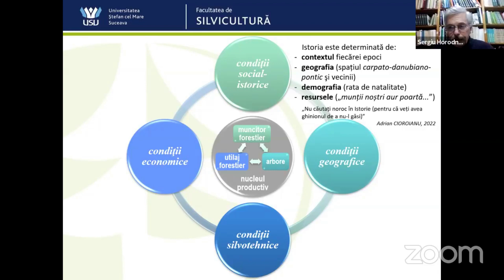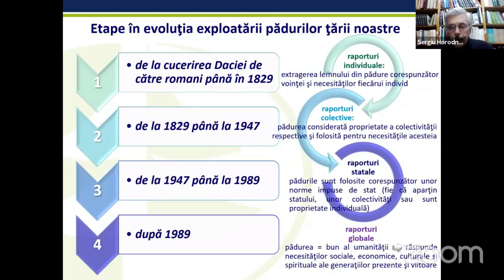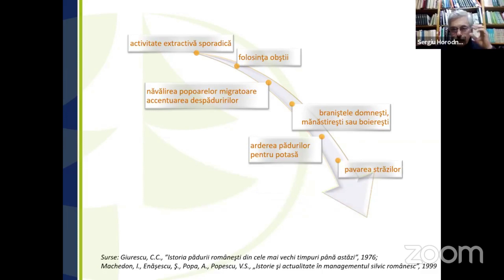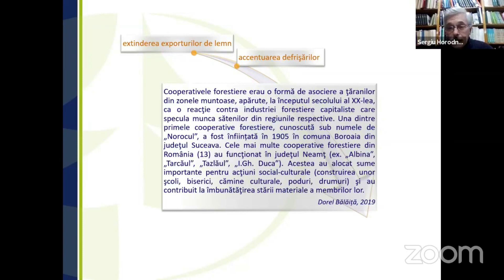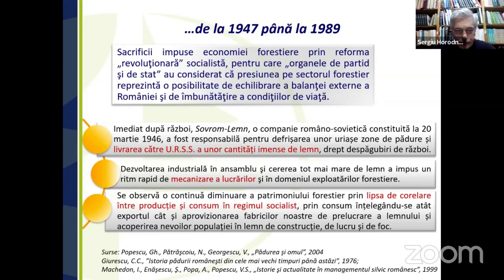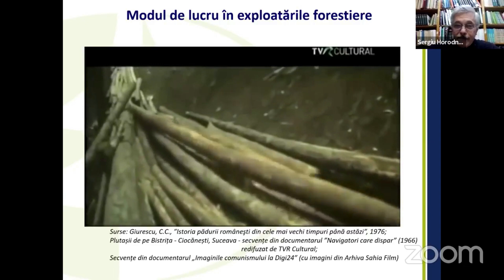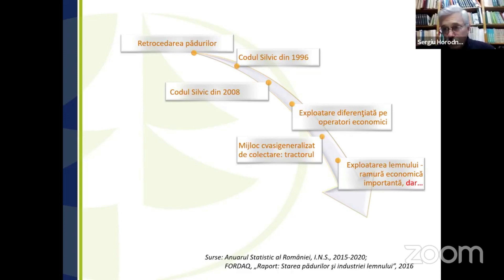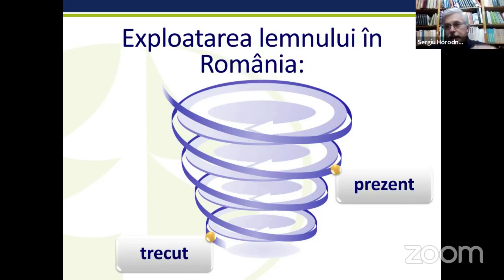Exploatarea lemnului în România: trecut, prezent, viitor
Prezentarea a fost realizată de domnul conf. univ. dr. ing. Sergiu Horodnic (Facultatea de Silvicultură din Suceava), în cadrul conferințelor LIVE Plantăm fapte bune în România.